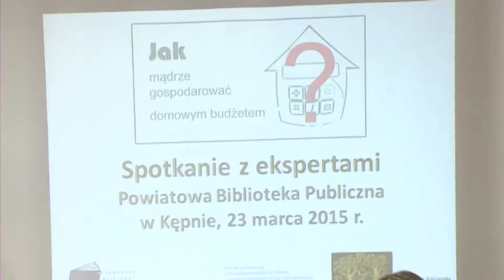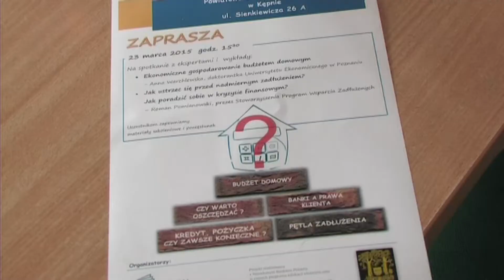Jak mądrze gospodarować domowym budżetem